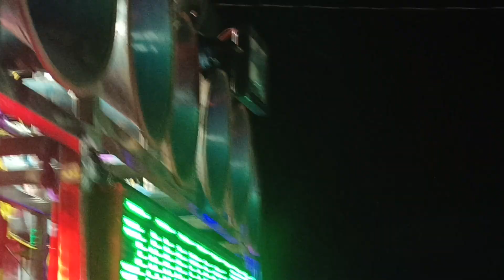Anta halei halei samalpuri new songs}{sathia melody dotto}{pro sitaram bag